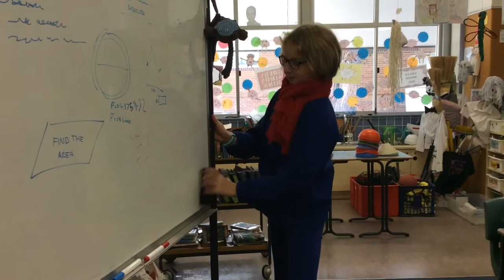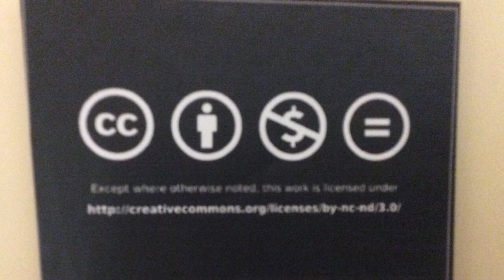Maths Makes Everything Possible Glenbrook Public School 2019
A game show discovering the fundamental theorem of maths.